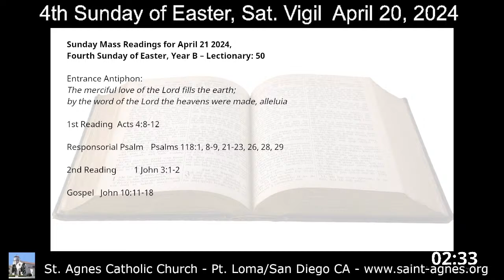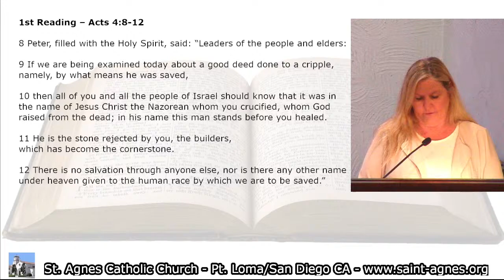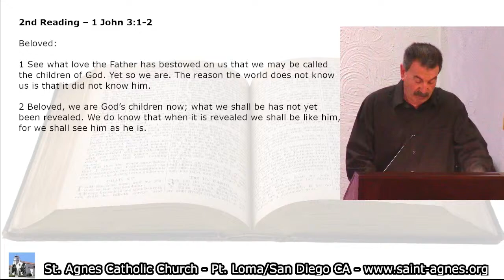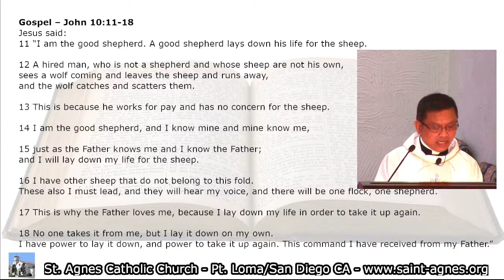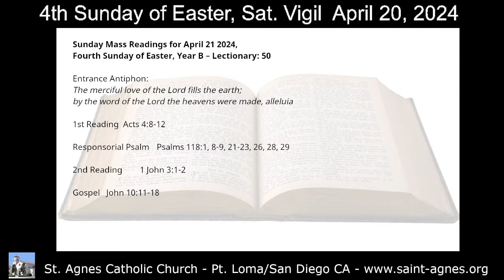St. Agnes/Pt. Loma 4/20/2024 Sat. Vigil, 4:30pm - Fourth Sunday of Easter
St. Agnes Catholic Church in the Point Loma area of San Diego April 20, 2024, 4:30pm Vigil. Fourth Sunday of Easter - Mass starts at 6:00 mark.
Celebrant:  Fr. Romeo Velos
Live Music by Rex Afan
Additional Music:
"Rest In Jesus"  Composed by Rev. Fr. Romeo Supnet, Arranged and Directed by Robert Shroder, Flute: Robert Shroder, Violins: Mylah, Christina, & Karel Padigos, Piano: Cynthia Cayabyab, Voice and Guitar: Rex Afan
"The King of Love My Shepherd Is" hanks to Grace Music